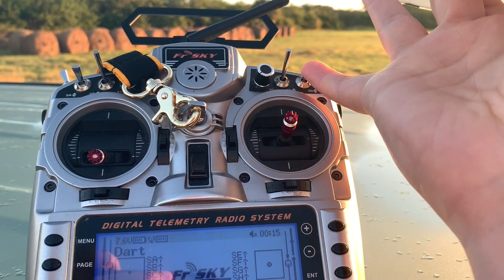Testing ZOHD Kopilot - Launch Assist and RTH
Got the ZOHD KoPilot installed in my Dart and after getting the gained adjusted, i thought I'd check out the Launch Assist and Return to Home functions.. flew it out to about a mile out and clicked RTH and set the transmitter down.. thats trust!

I will definitely be ordering another kopilot for some other airframes!